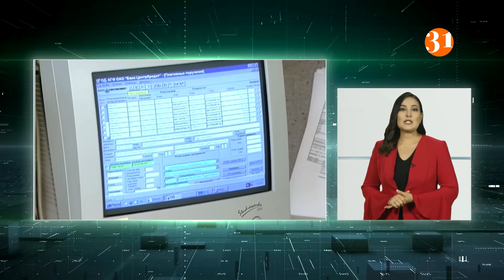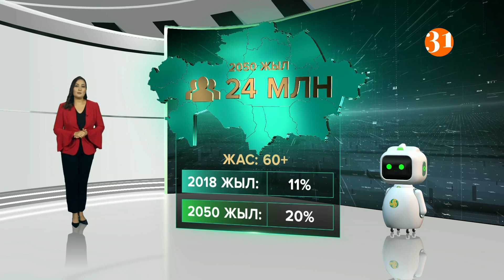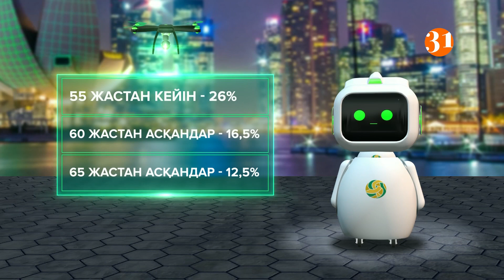Қазақстанның зейнетақы жүйесі сингапурлық модельге көшуі мүмкін бе?